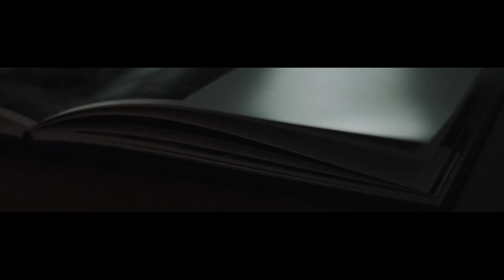Weekend Sermon // October 01, 2023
NineTen is a place where freshmen and sophomores in high school build healthy relationships with Jesus alongside one another and Christ-like young adults. We are a community of people that desire to be with Jesus and become like Jesus. We meet Sundays at 9am, 11am and every Wednesday night from 7-9pm for a time of authentic community, worship through music, teaching from God’s Word and Life Groups. If you are a freshman or sophomore in North County San Diego, we would love to get you plugged in!